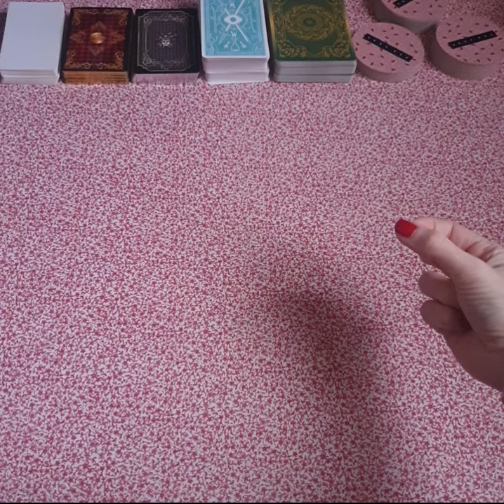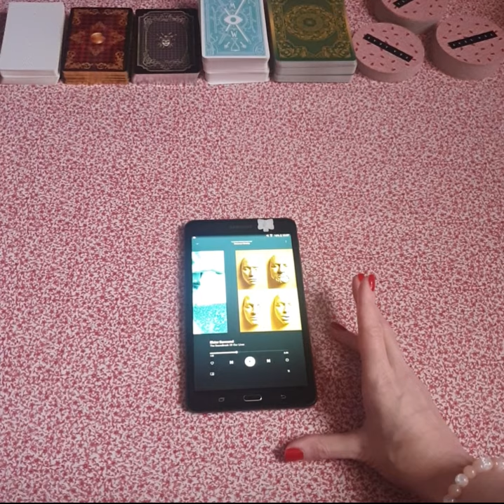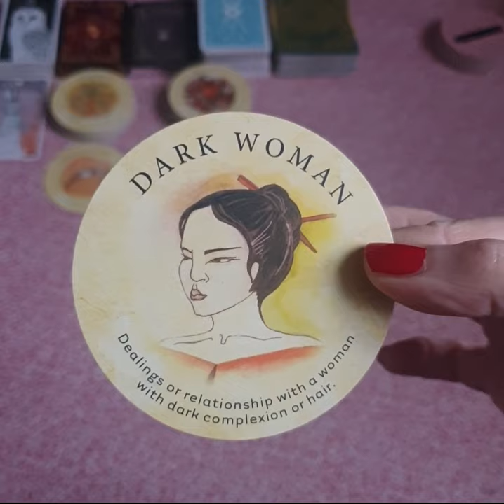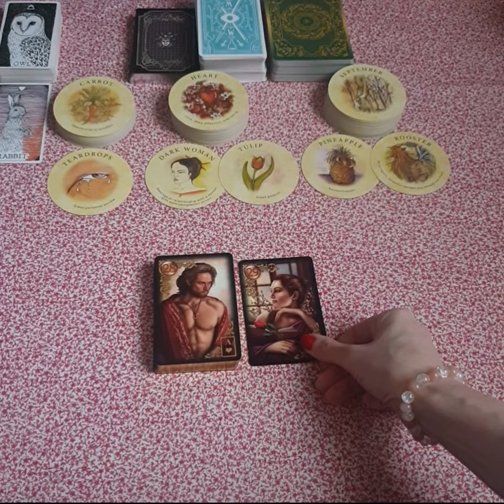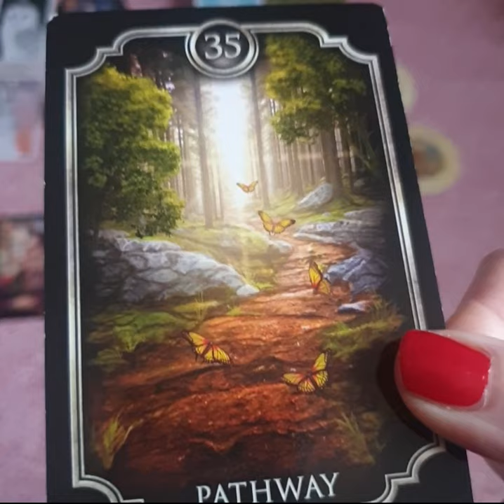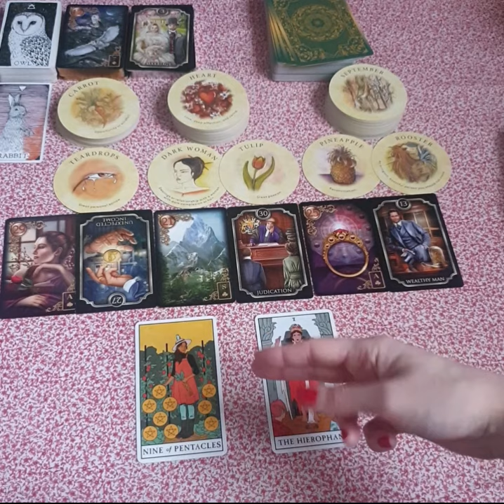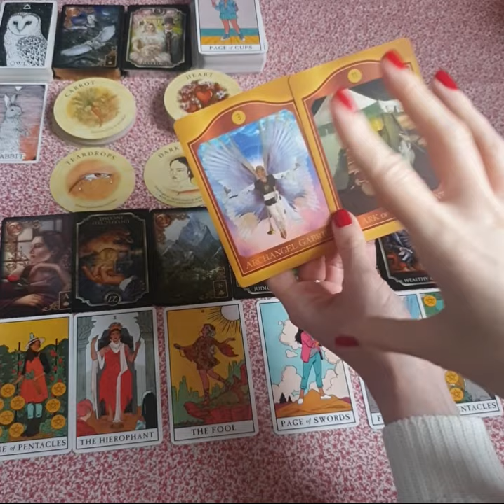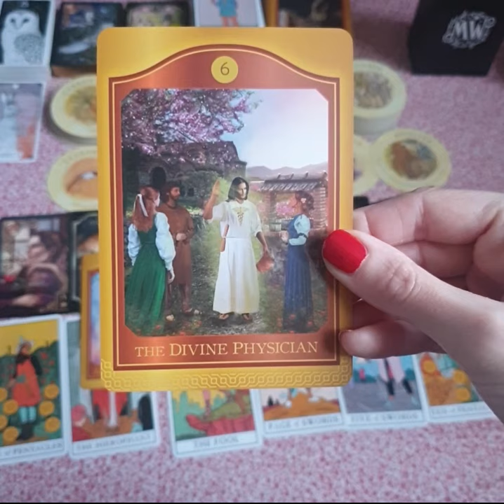Aquarius - General Reading - Rhyme Without Reason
This is a general reading for Aquarius but it may also resonate if you have other Aquarius placements in your chart or if you are connecting with an Aquarius.  You can find out your full natal chart at Cafe Astrology for free

00:15:00 - Skip Intro

Songs for your reading that may contain more messages for you:

* Religion - Lana Del Rey
* Valerie - The Zutons
* American Teen - Khalid
* Sister Surround - The Soundtrack of Our Lives
* I Will Always Be Your Soldier - Marit Bergman
* Heartbreaker - Mariah Carey
* The Universal - Blur
* Stars - Take That
* Sweet Child Of Mine - Guns & Roses
* Everything I Wanted - Billie Eilish
* Once Upon A Dream - Lana Del Rey

Decks in my Collection:

* Wild Unknown Tarot - Kim Krans
* Movie Tarot - Natalie Foss & Diana McMahon Collis
* Ghost Tarot - David Corsi